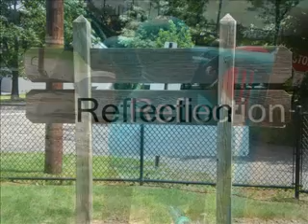Symmetry in my life